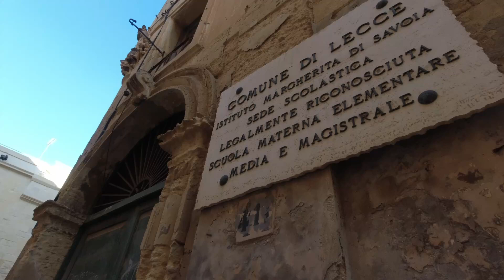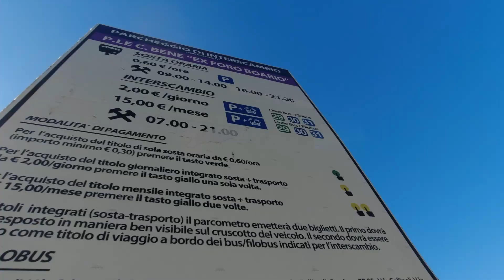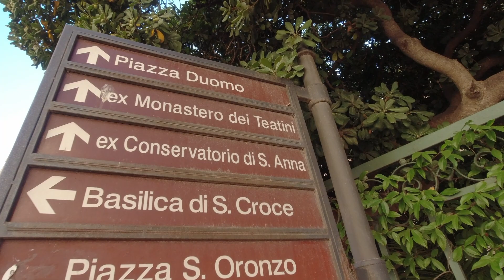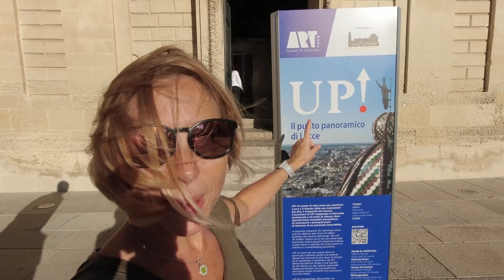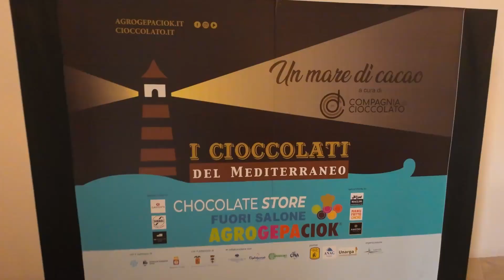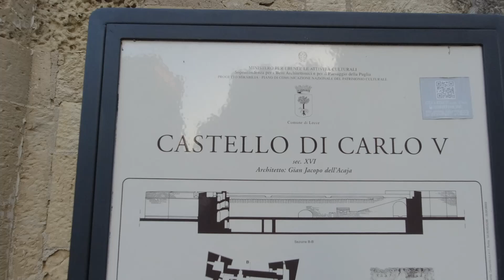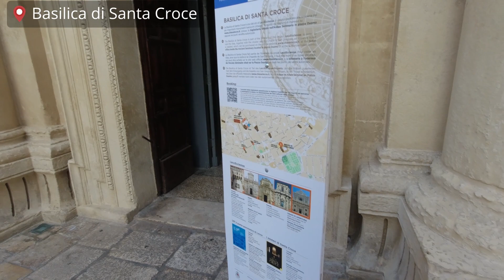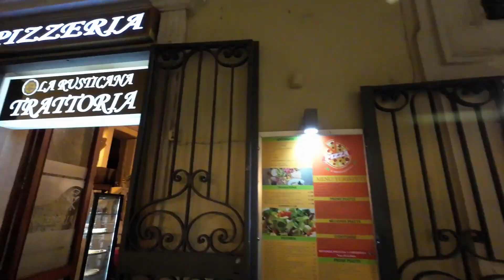S22EP66 | ITALY - LECCE is INCREDIBLE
Have you heard of Pasticciotto? Neither had we.. But you should know NOT to miss it!
Lecce is famous for "la pietra leccese" - a kind of limestone which is extremely soft and workable. Thus, it's home to some beautiful historical structures such as the Basilica di Santa Croce, the Porta Napoli and the Duomo. It's also known for its papier mâché ("cartapesta") which was originally used for creating religious statues that were lighter to carry for festivals.

ABOUT US:
Welcome! We’re Andre and Lisa. A married South African Italian couple, who have been travelling together for almost 20 years, to more than 40 countries. In 2018 we gave up our professional careers and all our personal possessions in order to explore the world as full-time nomads.
Over the past year, we have travelled through 13 countries in Europe with our 20-year-old Motorhome.

where we post regularly about the destinations, we visit along with travel tips and what we spend on travelling.

G E A R:
Ecoflow RIver Pro
DJI Mini 2
DJI Action 2
DJI Pocket 2